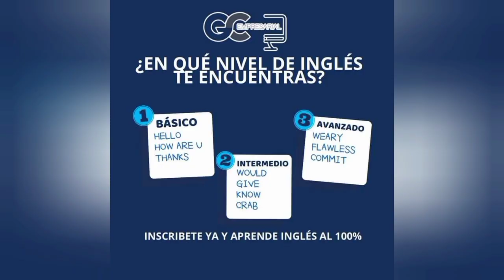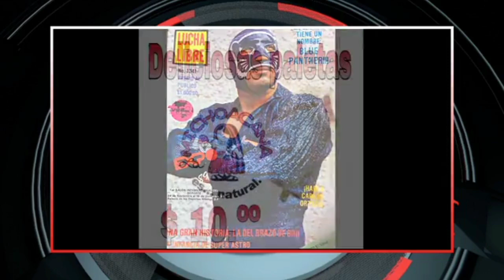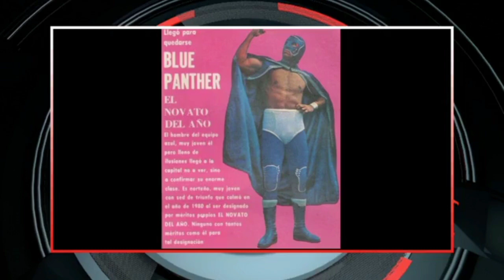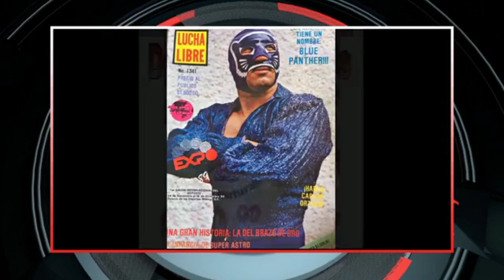Tere Medina la Dama del Antifaz en el estudio de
Transmitido el 24 de Octubre 23 desde Durango México